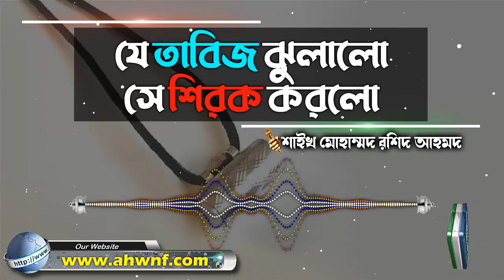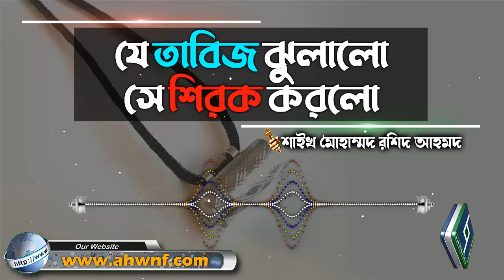যে তাবিজ ঝুলালো সে শিরক করলো│শাইখ মোহাম্মদ রশিদ আহমদ bangla waz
Present by.
Al Huda Wan Noor Foundation
প্রশ্নঃ- যে তাবিজ ঝুলালো সে শিরক করলো
উত্তর দিয়েছেনঃ- শাইখ মোহাম্মদ রশিদ আহমদ